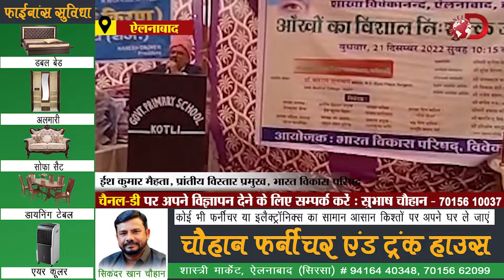भाविप की विवेकानंद शाखा का जनसरोकार, कोटली में बच्चों को बांटे गर्म वस्त्र | Channel D | BVP | Kotli